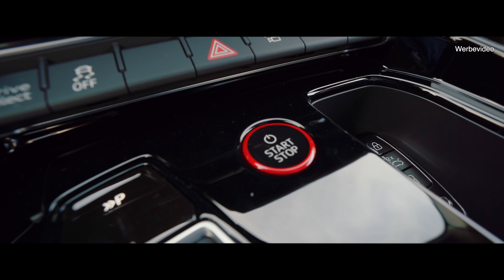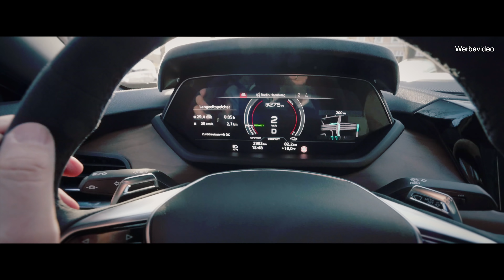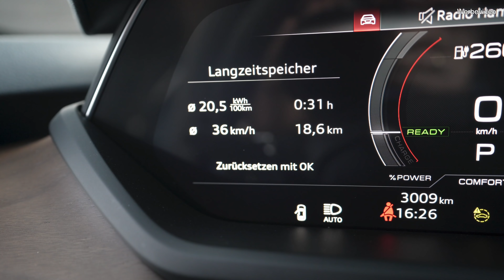2021 Audi e-tron GT | Test und Fahrbericht | Kemoragrau mit Stoff Kaskade (Vegan) |163 Grad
Der Audi e-tron GT im Test von 163 Grad - in kemoragrau mit tierfreiem Interieur. Obwohl sich der Audi die Antriebstechnik mit dem Porsche Taycan teilt ist der doch ein ganz anderes Auto.

00:00 Intro
03:23 Exterieur Kemoragrau
06:18 Fahren
10:14 Grand Turismo
13:42 Autobahn
18:40 Verbrauch und Rückfahrt
23:00 Fazit